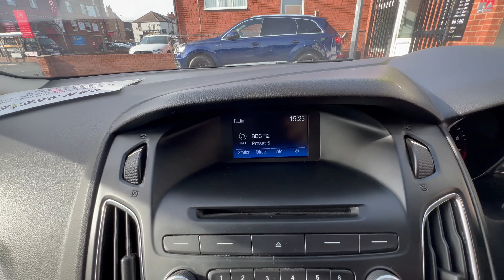2015 Ford Focus | Zetec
Car Seekers Select are proud to offer this lovely 2015, 1.0L Petrol, Ford Focus Zetec, Manual, 5 Dr. This is a lovely example offering a fantastic opportunity looking for an affordable, well maintained example! This particular example has covered 76,079 Miles! This vehicle spec includes: Alloy Wheels, Rear Parking Sensors, Radio & Bluetooth, LED Daytime Running Lights, A/C, Front Electric Windows, Electrically Adjustable Mirrors and more!

-Team Seekers